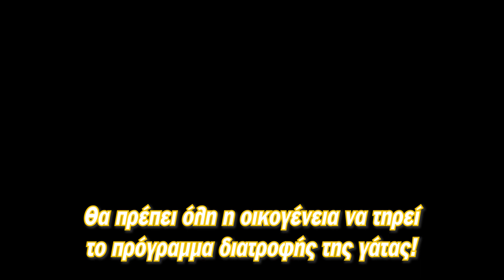Dr. Nikoleta Sereti - Όσα δεν ήξερες για την παχυσαρκία της γάτας!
Πόσα πιστεύεις ότι γνωρίζεις για την παχυσαρκία της γάτας σου; Έλα να μάθουμε τα πάντα μαζί, τι πρέπει να προσέξεις και πως να την αντιμετωπίσεις... για μια υγιή και χαρούμενη γατούλα!

Ακολουθήστε το κανάλι μου για συμβουλές, κατασκευές, συνταγές, συνεντεύξεις και πολλά δώρα!

Γράψτε μου στα σχόλια, ποιο θέλετε να είναι το επόμενό μας θέμα!